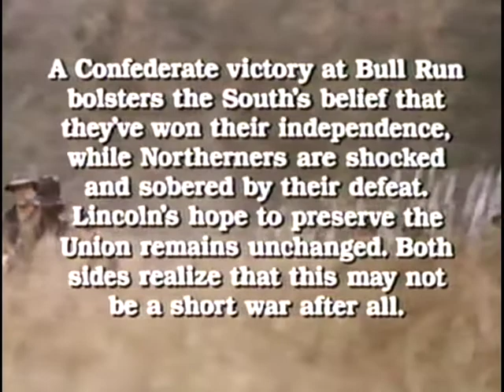Norte y Sur : Segundo Libro- Episodio 2 - Fragmento Español Latino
North and South - Book II(Norte y Sur) - Segundo Libro
VHS
Español Latino
Monoaural
Video VHS Rip - 4:3
Episodio 2 Temporada 2 :Intro